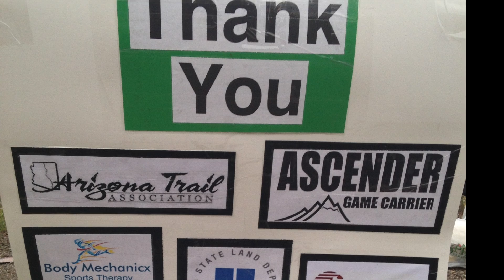Natural Restorations 10-17-15 cleanup site 3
Site 3 of our cleanup at the Florence-Kelvin trailhead of the Arizona Trail.